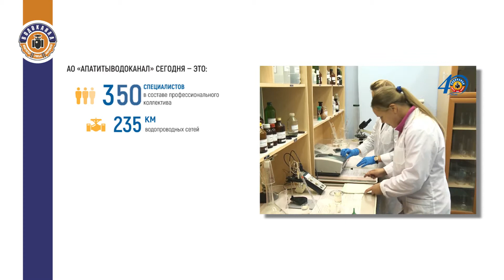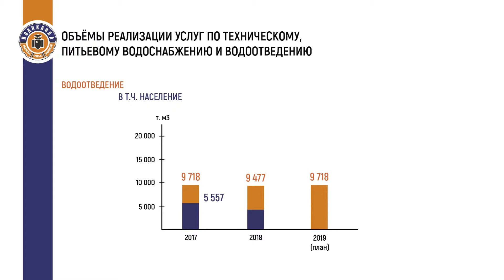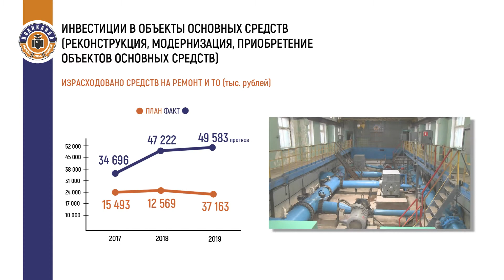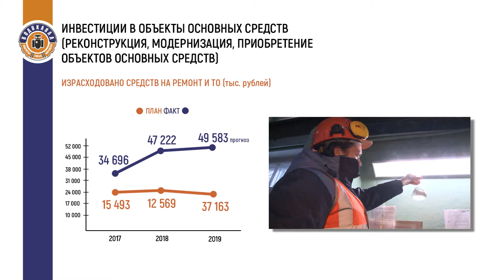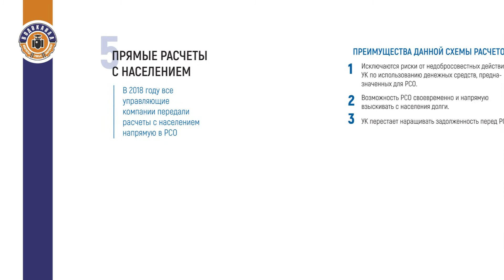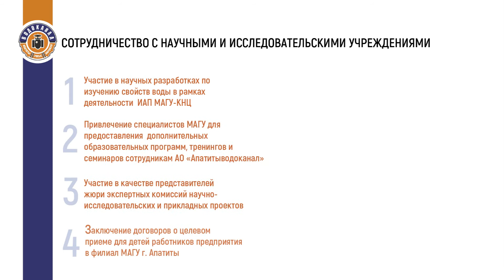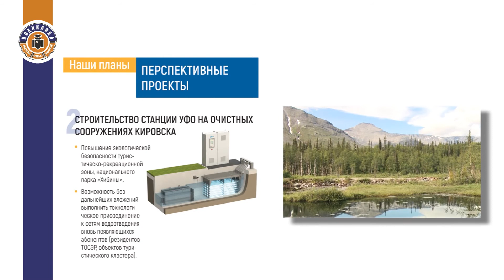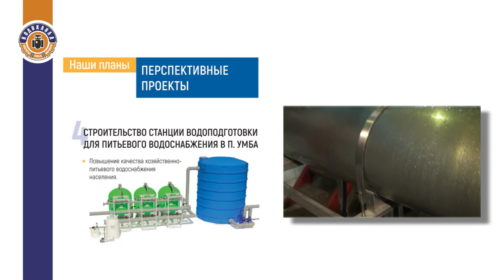Водоканал 02 марта